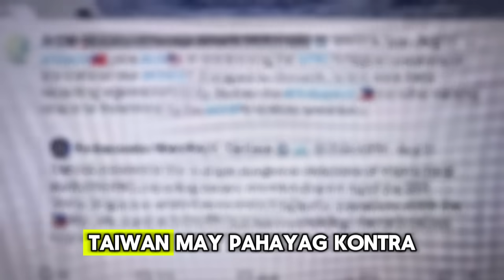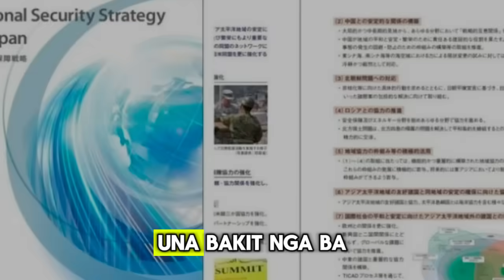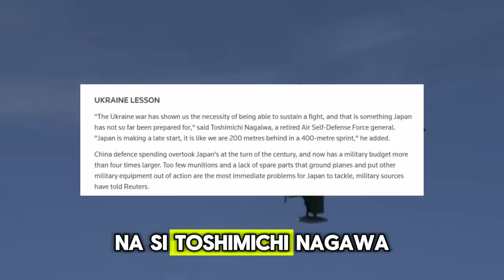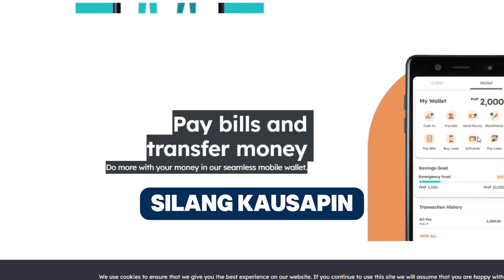CHINA NAGULAT at NAGALIT sa GINAGAWA ng AMERIKA sa WEST PHILIPPINE SEA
1) Register in LITEFINANCE COPY TRADING OFFICIAL WEBSITE LINK: click nyo to ➡️

or ITYPE nyo sa FB "JP AMAZING TRADING GROUP"

2) #1 Forex Broker in the Philippines. kahit ako, eto ang broker ko

NAGHAHANAP KA BA NG MAUUTANGAN or LOAN? BAKA ETO na ANG SAGOT sa PERA LOAN PROBLEMA MO:

1) Kelangan mo ng pera? Walang malapitan? PARA sa mga first uutang pwede hanggang 20,000. Madaling kausap ang mga agents

2)  hanap mo ba personal loan, car loan, motorcycle loan, emergency loan or credit card?

10.)  Get your first loan with 0% interest rate for 7 days
Up to PHP 25 000 for up to 180 days for repeated loans

1. loan app fast approval 2024
2. loan app
3. loan app fast approval
4. legit loan app 2024
5. online loan app fast approval
6. fast approval loan app 2024
7. go peso loan app reviewding